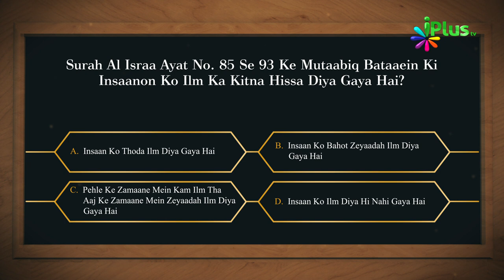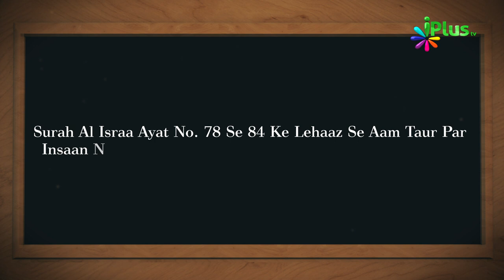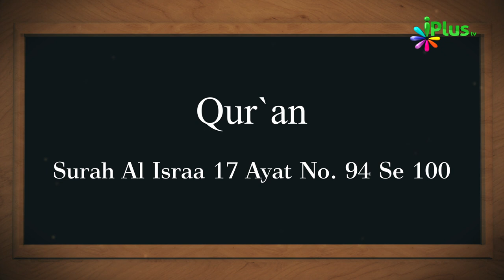Aaj Ka Sawal 400 - iPlus TV | Islamic Quiz | Islami Sawal Jawab | Deeni Sawal Jawab